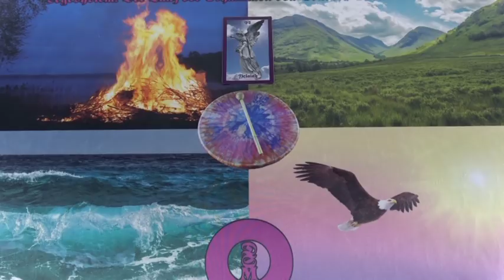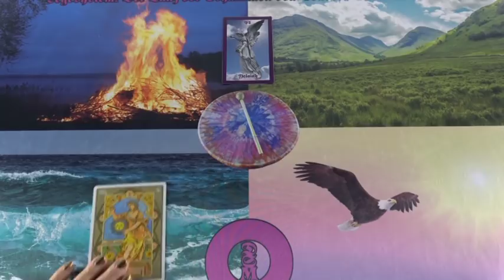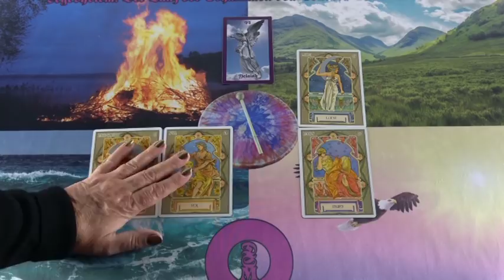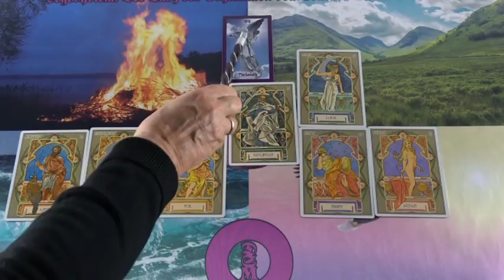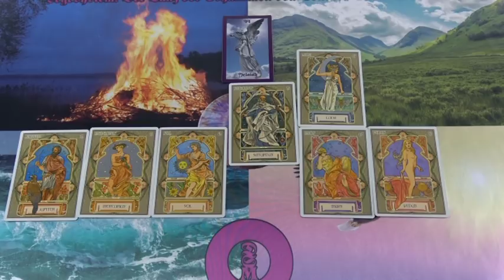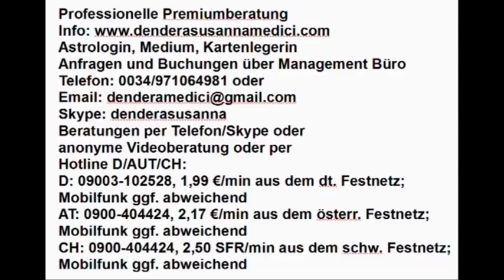Tagesglück: 12.12.2018 (Mittwoch)